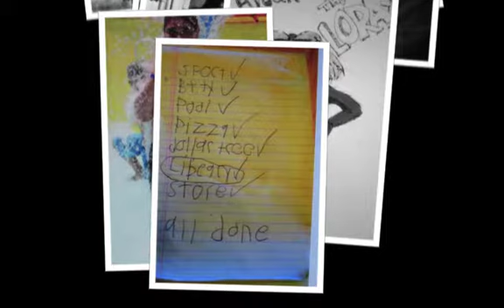Happy 15th Birthday Aydan! We Love You!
You are the Joy & Love Always! Good Job Momma Jessie---